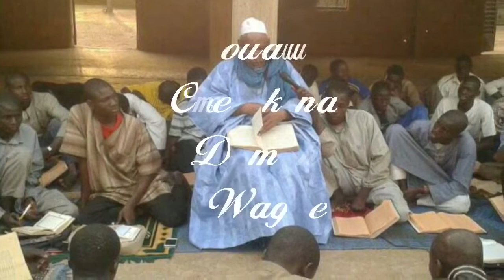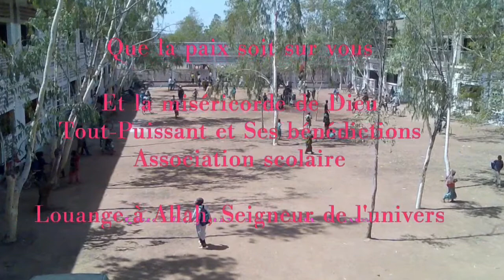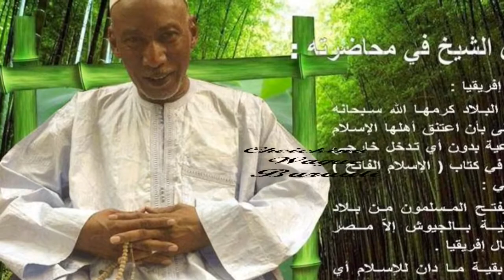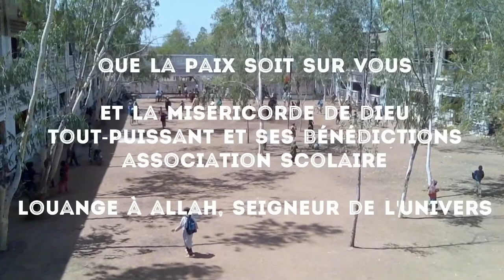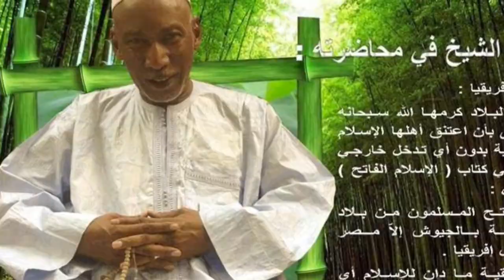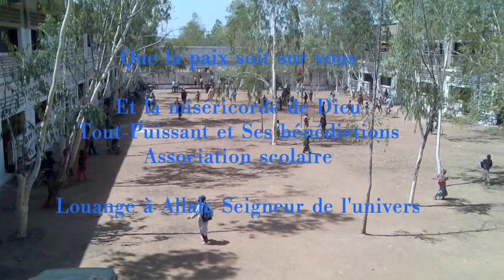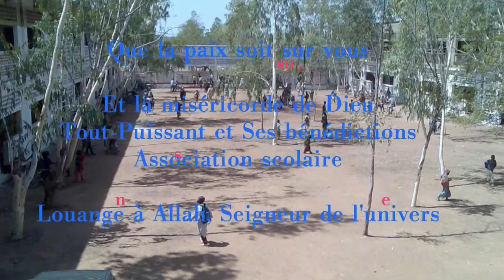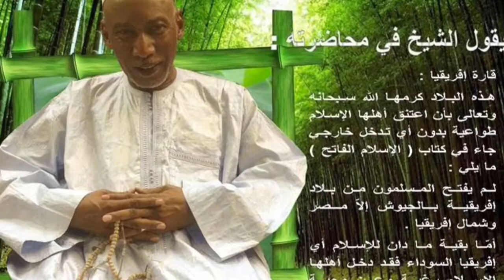09 Moualim Cheickna demba Wague et Bare Traoré Sunna منخفض الدقة Radio jekafo bamako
Moualim Cheickna Demba Wague Avec Abdoulaye Adam Traoré Radio Jekafo Bamako sunna et bideha très important Cheick Muhamad Al moustapha Wague Barouéli Mali Merci pour les bonnes explications sunna et bideha que Dieu vous bénisse